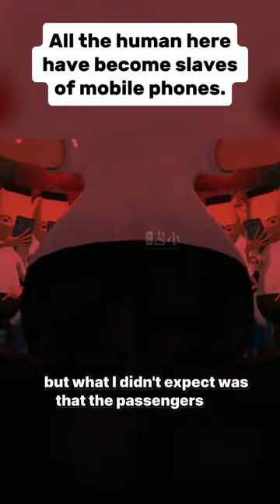Everyone has become a slave to mobile phones.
This is the harsh reality of our  generation  don't you think so